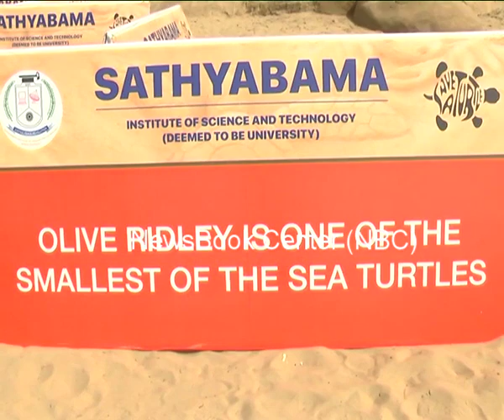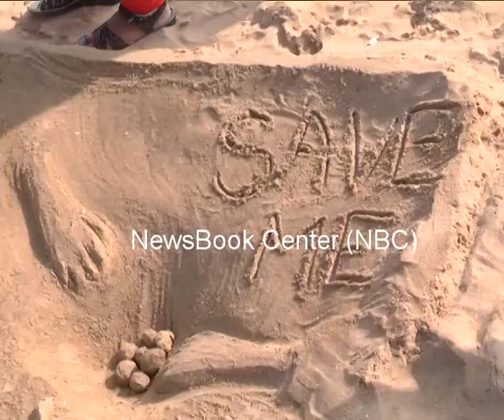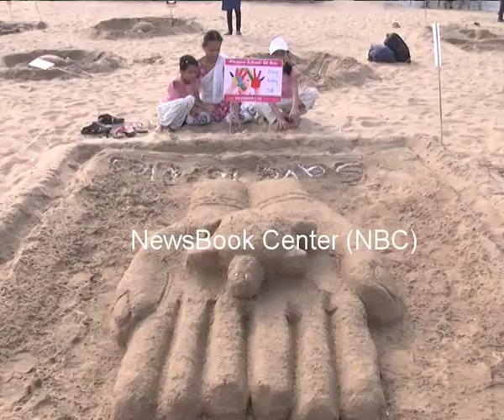Save a Turtle The sand sculpting 2019 contest at Palavakkam beach Conducted by Satyabama college